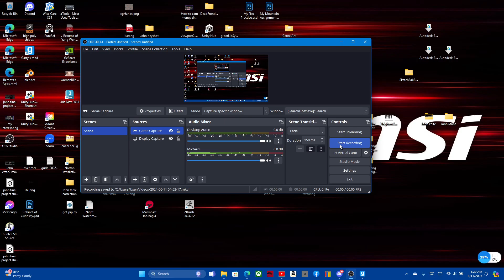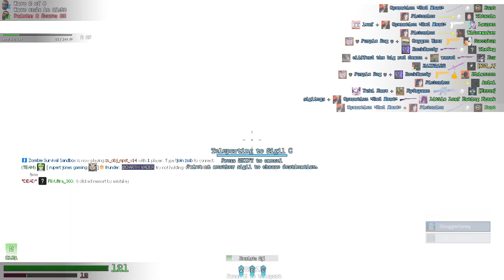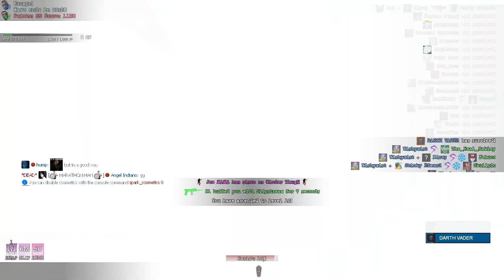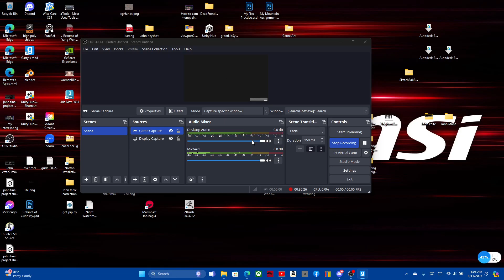Garrys Mod Zombie Survival The Citadel Human WIn Gameplay